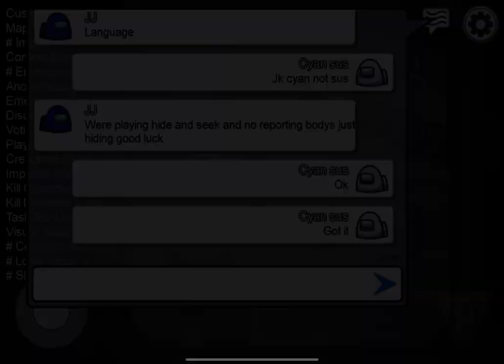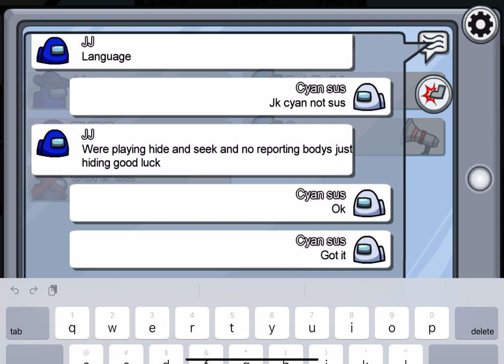Playing with the real CORPSE and ZMDE